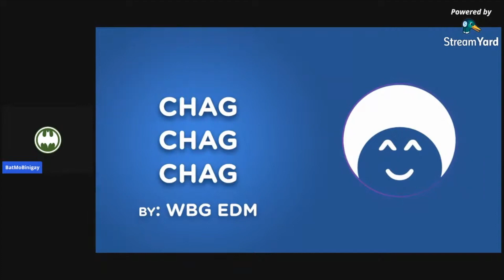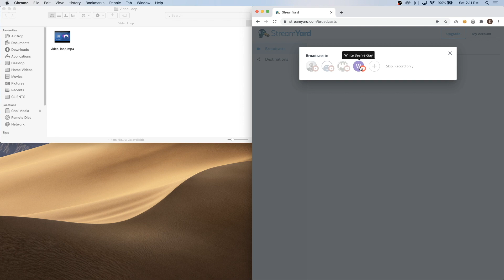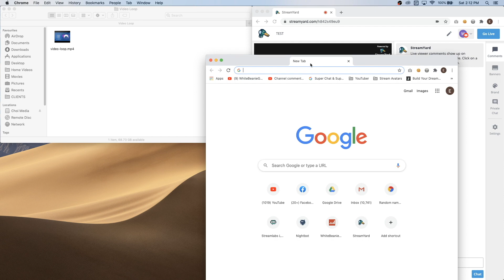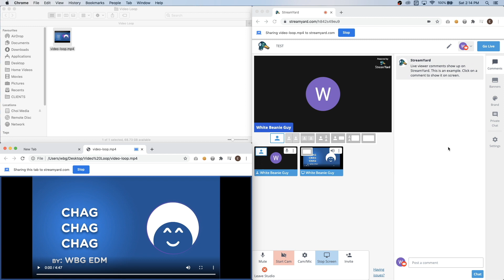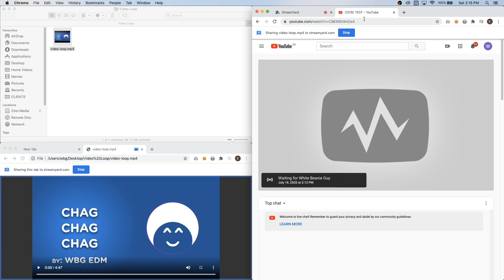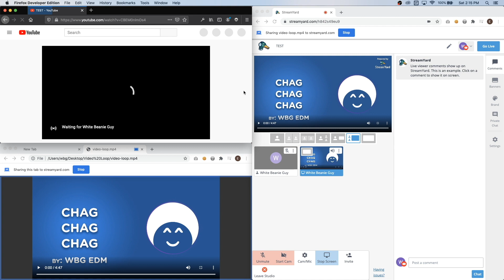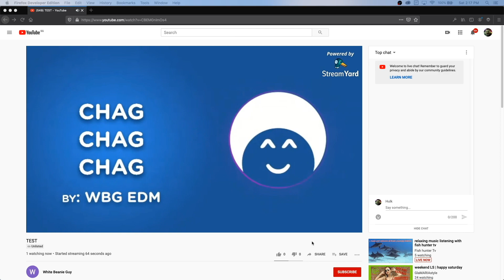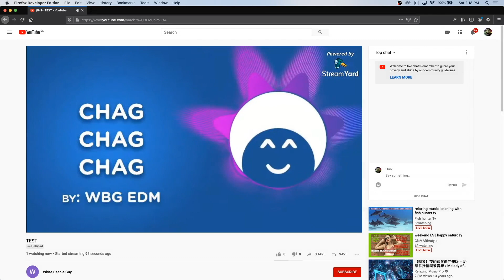StreamYard MUSIC Live Stream with Quality Audio | WhiteBeanieGuy Tips & Tutorials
WhiteBeanieGuy created this tutorial for those who cannot use OBS due to weak PC or internet speed.  Most live streamers are using StreamYard.  And this is a tutorial on how to stream a video loop with a nice quality audio output.  Check this out. ^_^